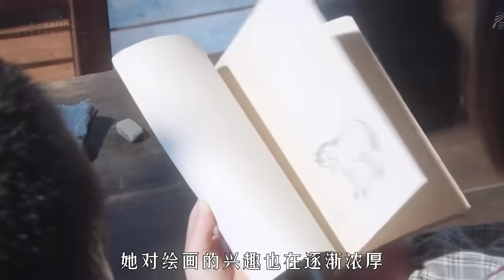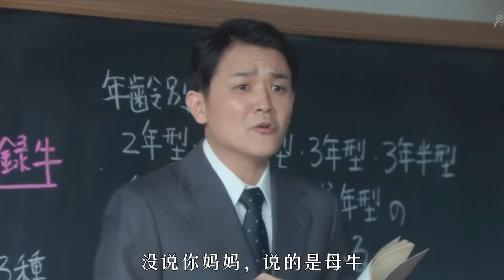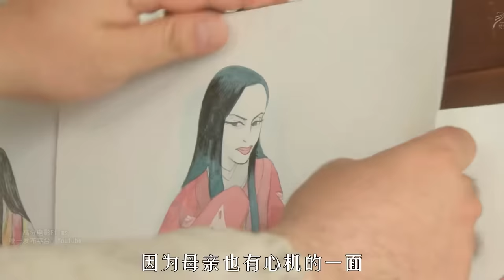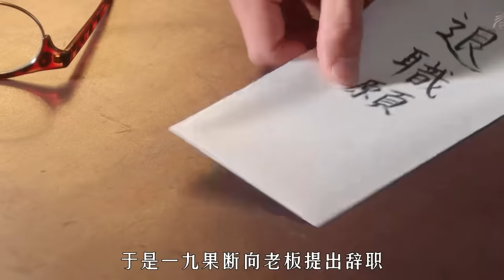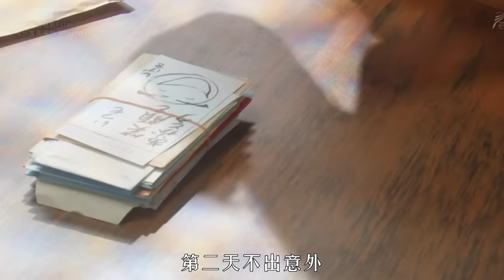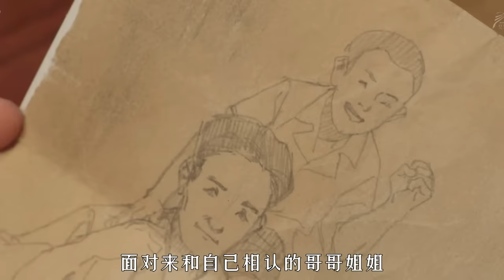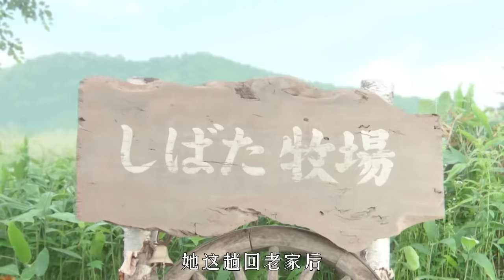能治癒一切的良方，是保持對生活的熱愛！苦命農村女孩用自己勵志而又治癒的人生溫暖了無數人！一口氣看完高分治癒日劇《夏空》。夏空